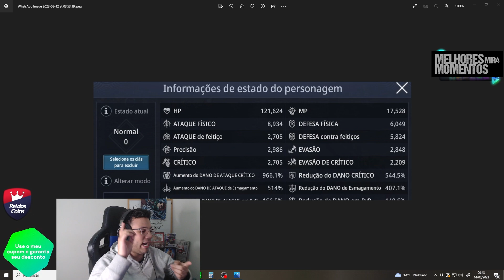É POR ISSO QUE A HASHIRAS DOMINA A TORRE DOS BINGOZORD's! | MIR4